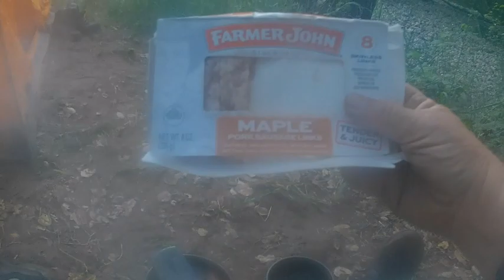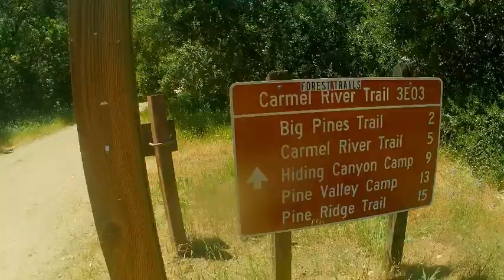Fat Guy and His Backpack Ventana Wilderness Carmel River Valley Trail Day Three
This is the final day on the trail of the Carmel River Valley Trail.  This trail is amazing and part of the Ventana Wilderness only a half an hour from Salinas, and Monterey, CA. Learn how to go backpacking at fifty (50) years old in the Ventana Wilderness.